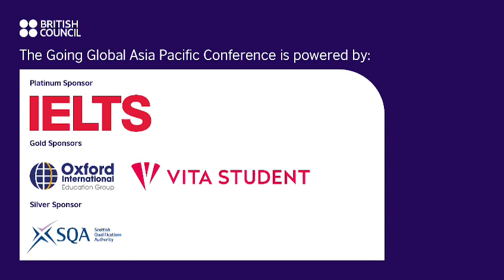Going Global Asia Pacific 2022 Conference - Day 1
Day 1 of the Going Global Asia Pacific 2022 Conference that took place at Marina Bay Sands, Singapore on 28 November 2022.